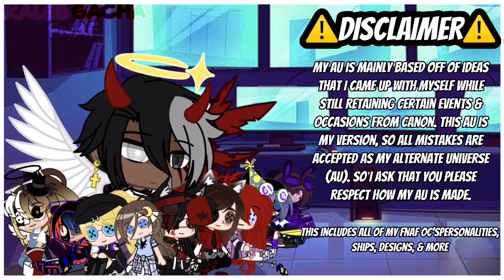Gregory & Evan, But They Fuse For A Day (Original/Feat. Liz & Gabriel) | KalebGacha_FNAF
⭐️ [TITLE] ⭐️
Gregory & Evan, But They Fuse For A Day (Original/Feat. Elizabeth & Gabriel) | KalebGacha_FNAF

⭐️ [VIDEO’S INFO] ⭐️
While spending time with Gregory, Evan’s Remnant suddenly leaks out and it latches onto the nearest source: Gregory. Now, the two become someone entirely new. Grevan.

•Script Making: 4-5 Hours
•Screenshots: 6 Days (7,520 Screenshots)
•Editing: 3 Weeks
⭐️ [HASHTAGS] ⭐️
⭐️ [CHAPTERS] ⭐️
0:00 ~ Intro
0:08 ~ Disclaimer
0:24 ~ Liz & Gabriel Comes To The Mega Pizzaplex Mall
1:43 ~ Liz Explaining The Pizzaplex’s Animatronics
5:14 ~ Gregory & Evan Playing VR Together
6:42 ~ Grevan Is Born
8:23 ~ Liz & Gabriel Meets Up With Glamrock Freddy & Vanessa
10:12 ~ Grevan Meets Glamrock Freddy, Liz & Gabriel
11:11 ~ Grevan Meets Monty, Glamrock Chica, & Roxy
15:36 ~ Grevan, Liz, & Gabriel Meets Sunrise
17:11 ~ Grevan, Liz, Gabriel, & Sunrise Playing Tag
21:13 ~ Grevan, Liz, & Gabriel Talking While Waiting For Sunrise
24:45 ~ The Glamrocks Come To The Daycare After Their Performance
26:45 ~ Liz Calling Terrance
29:06 ~ Grevan, Liz, & Gabriel Waiting For Terrance To Show Up
30:30 ~ Terrance Shows Up
33:14 ~ Getting Ready For Bed
35:17 ~ Gregory & Evan Have An Inner Talk Within Grevan
37:54 ~ Grevan Meeting Moondrop
40:57 ~ Evan Talking With Shadow
42:31 ~ Evan & Gregory Talks To Each Other
46:22 ~ Outro
⭐️ [CAST MEMBERS] ⭐️
•Evan
•Gregory
•Grevan
•Liz
•Gabriel
•Glamrock Freddy
•Monty
•Glamrock Chica
•Roxy
•Sunrise
•Moondrop
•Vanessa
•Terrance

✨Each song & sound effect that is played in the video does not belong to me.

✨Features:
•Gacha Club
•Five Nights At Freddy’s
•Lunime
•Kinemaster
•Capcut
•IbisPaint
•Alight Motion

⭐️ [OTHER] ⭐️
✨Game Info:
•Gacha Club Release Date - June 29, 2020
•Five Nights At Freddy’s Release Date - July 23, 2014
•Gacha Club Developer - Lunime
•Five Nights At Freddy’s Developer - Scott Cawthon, ScottGames, ClickTeam
•Series - Gacha FNAF Series
•Gacha Club Platforms - Android, iOS, PC, Microsoft Windows
•Five Nights At Freddy’s Platforms - Android, iOS, PlayStation 4, Nintendo Switch, Xbox One, PC, Microsoft Windows, Windows Phone
•Gacha Club Genres - RPG
•Five Nights At Freddy’s Genres - Adventure, Survival, RPG, Horror, Business Similation

May God’s Light Shine Down Upon You In Kindness!